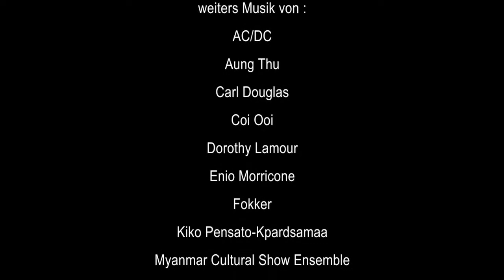MYANMAR 2013 - 19 - Nachspann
Loka Chantha Abhaya Labhamuni Paya, yangon